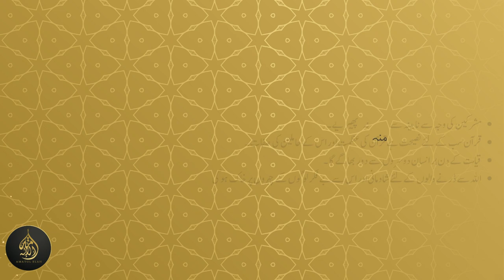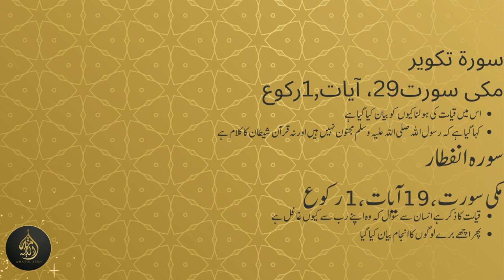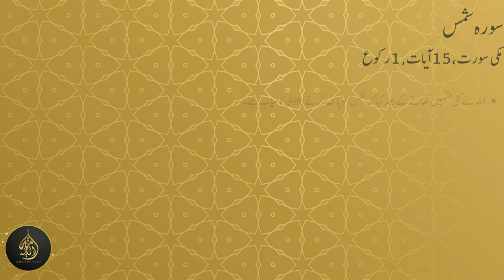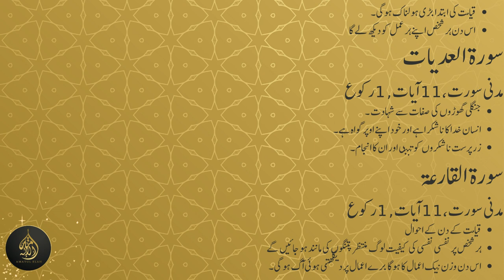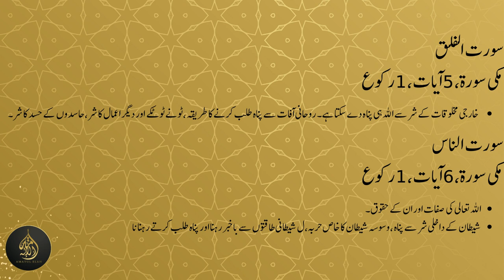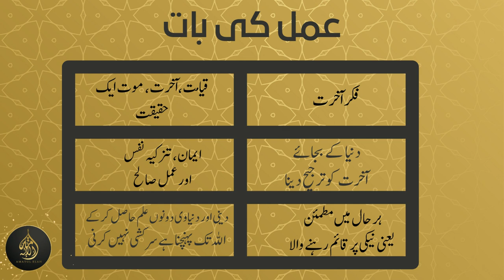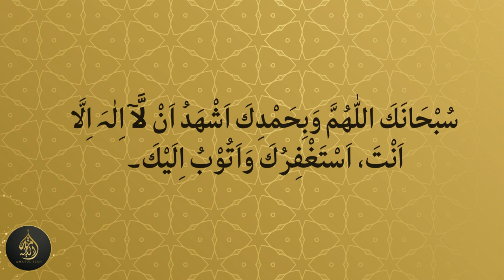Dura e Quran (2023) Juz30 Dated: 7 April 2023 islam islamic quran duraequran #2023